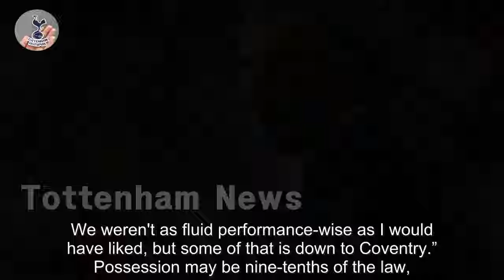Spurs News Latest: Ange Postecoglou sees his blushes spared as Tottenham's late, late show sees...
Spurs News Latest: Ange Postecoglou sees his blushes spared as Tottenham's late, late show sees off Coventry | Delbert  spurs news latest  Ange Postecoglou can remove his highwayman’s mask and release the stage coach. In football’s twisting kaleidoscope, hard-luck stories and burglaries are two-a-penny - but this was  robbery. Not quite Hatton Garden, the Great Train Ro... spurs news latest